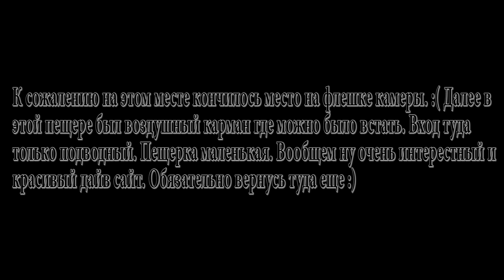Мыс Тарханкут: Грот Нептуна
Удивительной красоты пещерки и гротики Справа от Аллеи Вождей.